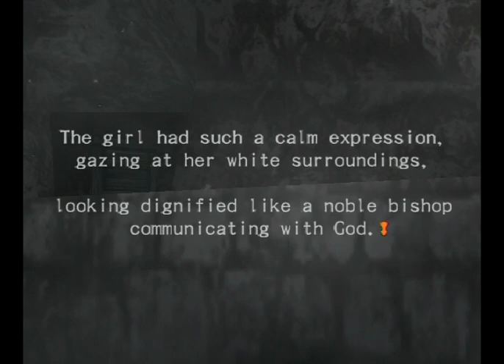Let's Play... Wizardry Part 7 - He's Not Wearing Pants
What do you get when you shake a box of pixies? Not a pixie wing... Screw 'em.

Ruoma and Breeze revisit Wizardry: Tale of the Forsaken Land. This is a nostalgic game and this time they intend to finish it.

Thanks to Emily Griggs for the logo and chibis.